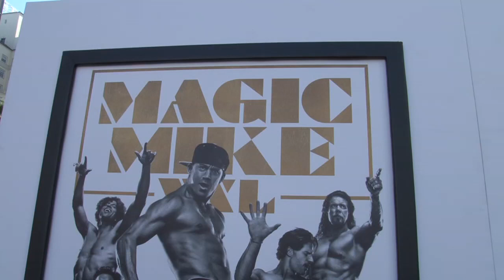Magic Mike XXL Exclusive Featurette with Channing Tatum, Matt Bomer, and Jada Pinkette Smith